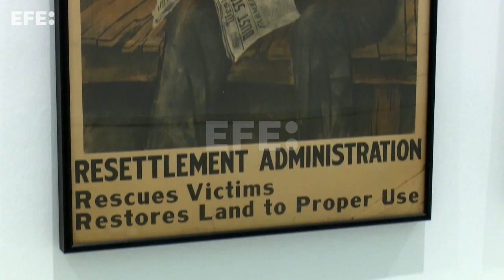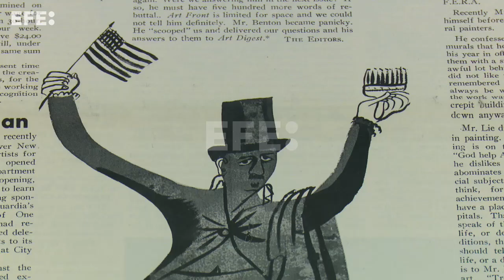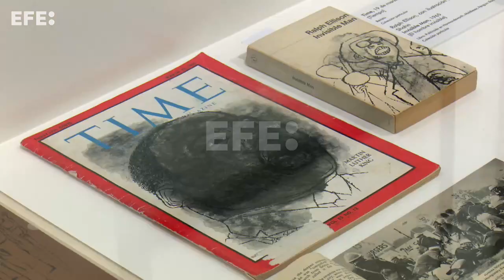El Reina Sofía presenta en España el realismo social de Ben Shahn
Madrid, 3 oct (EFE).- El museo Reina Sofía inaugura una de sus grandes exposiciones de esta temporada: la primera retrospectiva en España dedicada a Ben Shahn, de uno de los máximos representantes del realismo social estadounidense, que se podrá contemplar desde el 4 de octubre hasta el 26 de febrero de 2024.